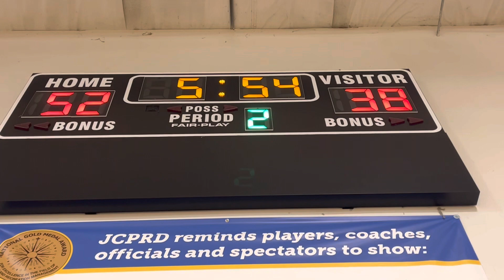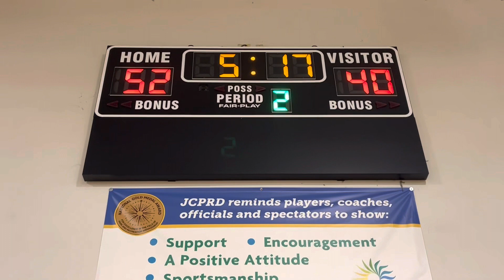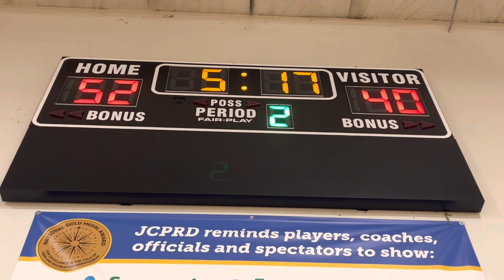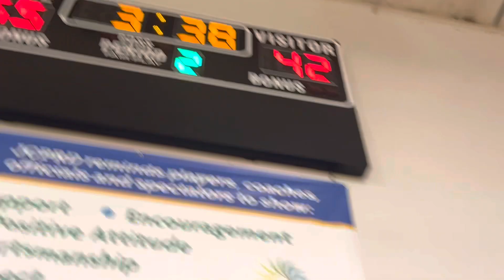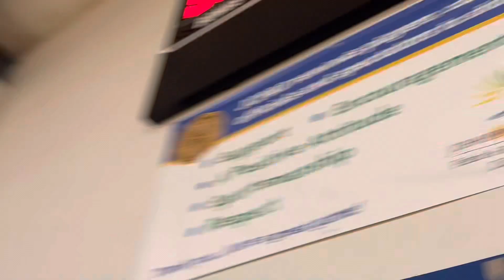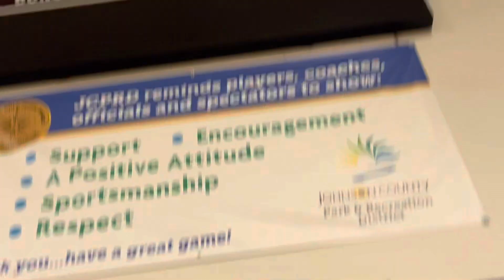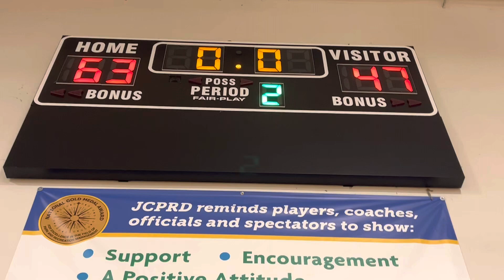Kansas City- Legendary Athletes vs Powerhouse U15 Skierka or. 3